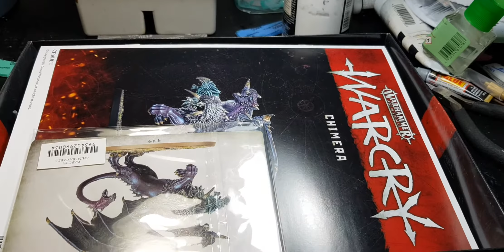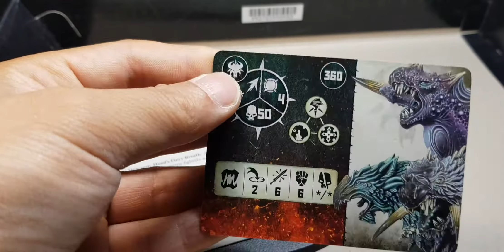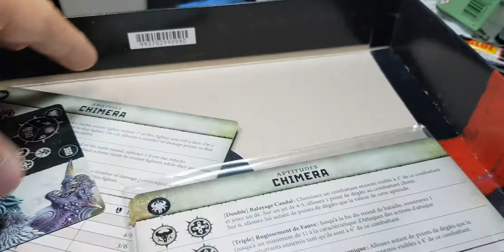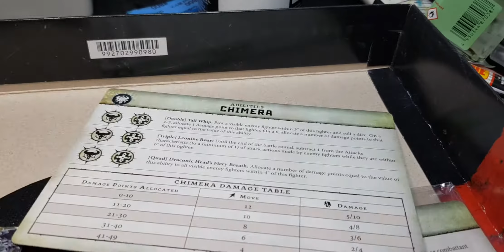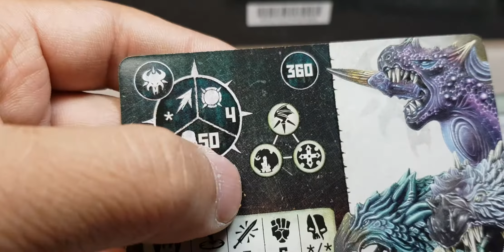Warcry Chimera Unbox (Thai)